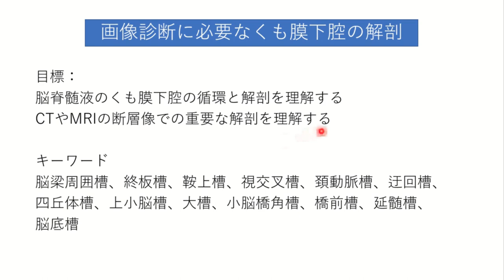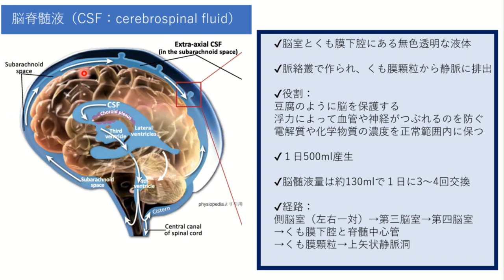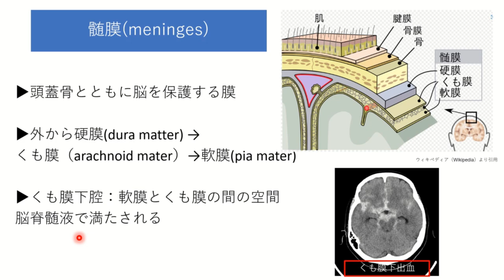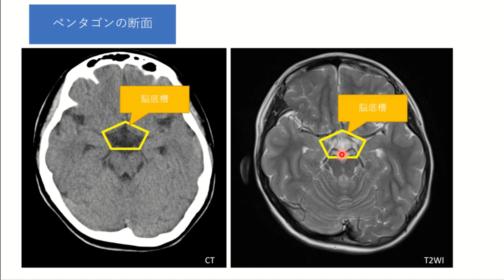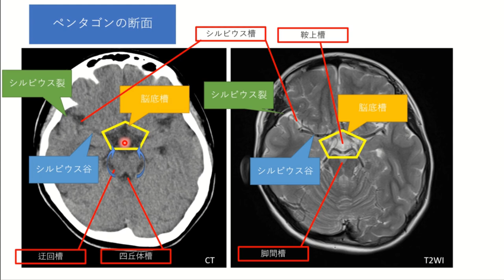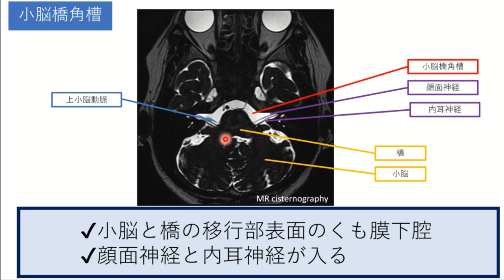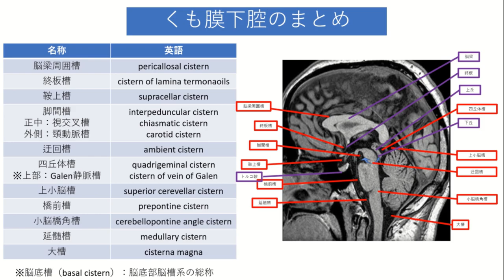画像診断に必要なくも膜下腔の解剖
今回のテーマは「画像診断に必要なくも膜下腔の解剖」です。
前回の脳室の動画に続いて、今回の動画でも脳脊髄液の循環経路について詳しく解説していきます。
今回はくも膜下出血や水頭症を理解するのに重要な解剖であるくも膜下腔、くも膜下槽をピックアップして解剖を詳しく解説していきます。
様々な槽(脳梁周囲槽、終板槽、鞍上槽、脚間槽、四丘体槽、迂回槽、小脳橋角槽、橋前槽、延髄槽、上小脳槽、大槽、脳底槽など)の名前を整理し、CTやMRI画像でどのようにみえるのか、画像解剖を徹底的に解説していきます。